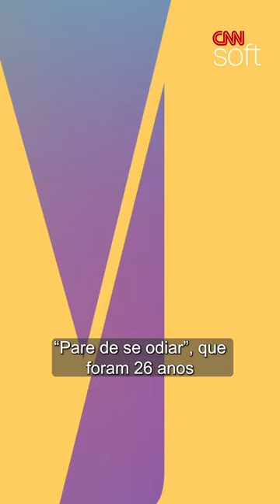"NINGUÉM VAI TE QUERER PORQUE VOCÊ É GORDA"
@alexandrismos ouviu isso de um médico quando tinha apenas nove anos. Ao folhear as revistas adolescentes da época e não ver ninguém como ela, acreditou no que ele disse.

Após tentar tirar a própria vida e ser socorrida, Alexandra tomou como sua missão ajudar as pessoas a pararem de se odiar.

Amar seu corpo é um ato revolucionário! 🫂💞